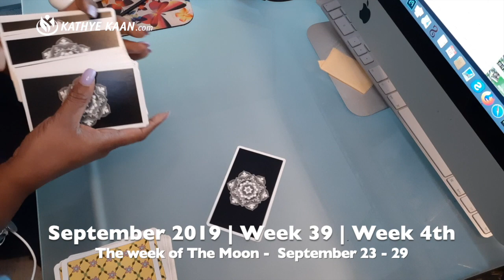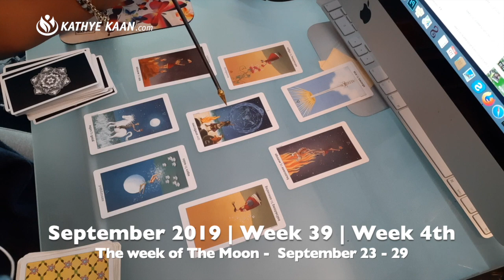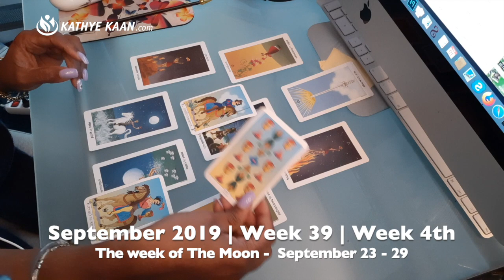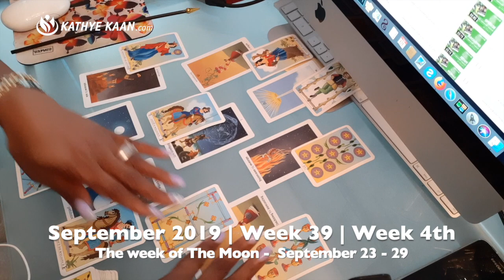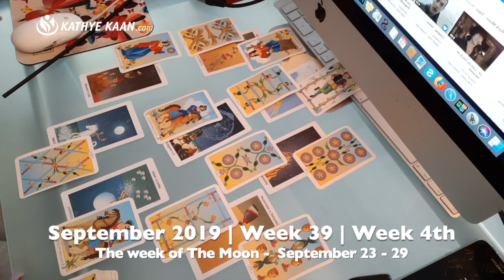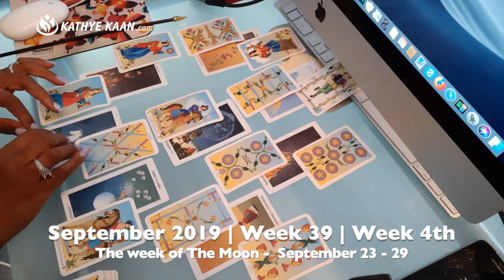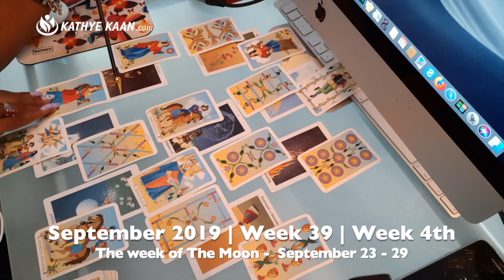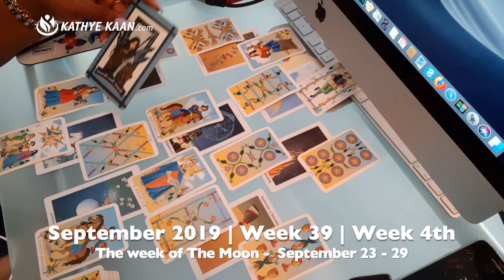LEO WEEKLY READING | PSYCHIC TAROT HOROSCOPE | SEPTEMBER 23 - 29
LEO WEEKLYREADING PSYCHIC TAROT HOROSCOPE | SEPTEMBER 23 - 29. I use a combination of my gift, tarot cards, numerology and astrology to provide monthly psychic energy vibration readings for all Zodiac Signs.

Kathye